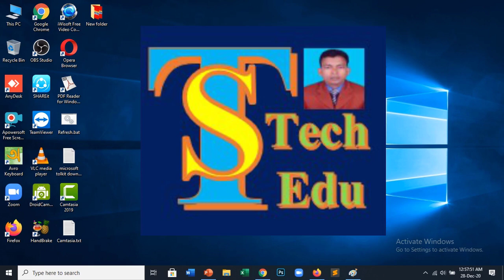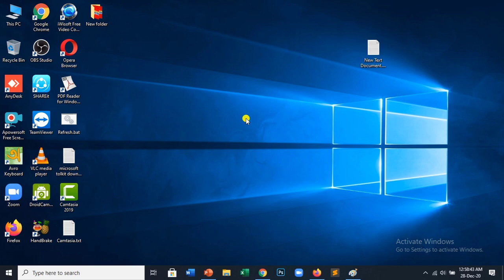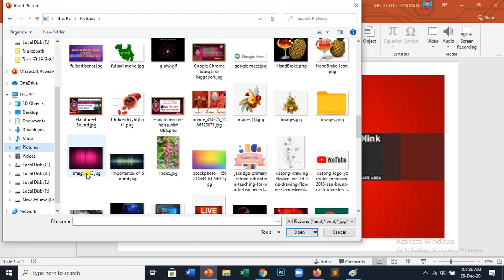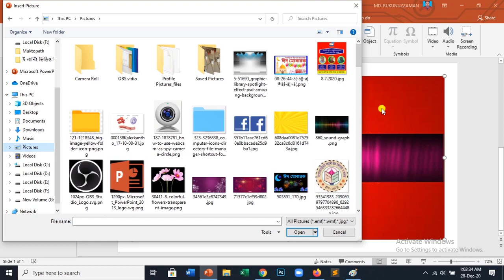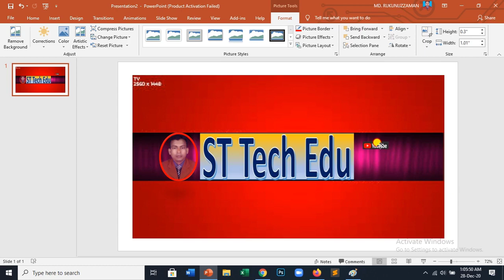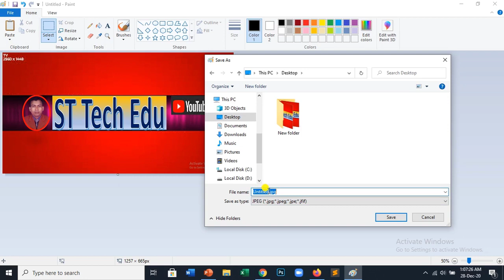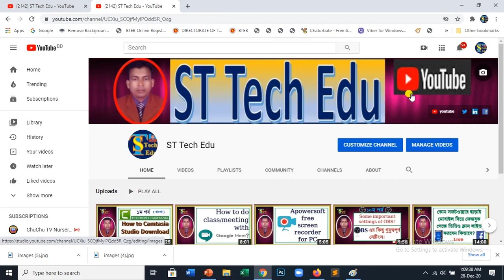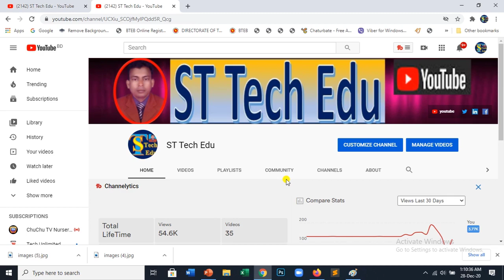How to create banner of youtube channel?।। কিভাবে ইউটিউব চ্যানেলের ব্যানার তৈরি করবেন?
মোঃ রুকুনুজ্জামান, ট্রেড-ইন্সট্রাক্টর (ইলেকট্রিক্যাল), সিংগারডাবড়ীহাট বহুমুখী উচ্চ বিদ্যালয় ও কলেজ, রাজারহাট, কুড়িগ্রাম। মোবাইলঃ ০১৭৩৬-০০০২২১।

১) OBS দিয়ে ক্লাস প্রেজেন্টেশন তৈরী করবেন কিভাবে?।। How to create a class presentation with OBS?
২) OBS এ লেখা স্ক্রোল ও মনোগ্রাম সেট করবেন কিভাবে? ।। How to set scroll and monogram written in OBS?
৬) মনোগ্রামের নিচে লাইভ লেখা এনিমেশন করবেন কিভাবে? ।। How to do live text animation under monogram?